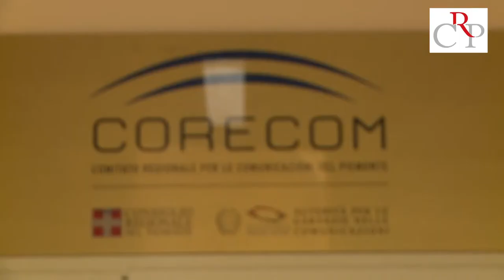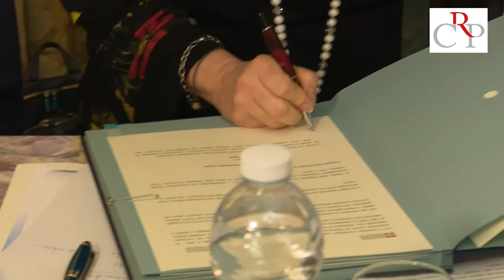Restituiti oltre 2,2 milioni di euro ai cittadini grazie al Corecom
Il Comitato regionale per le comunicazioni nel 2017 ha accolto e gestito circa 6.300 conciliazioni fra utenti e compagnie telefoniche.